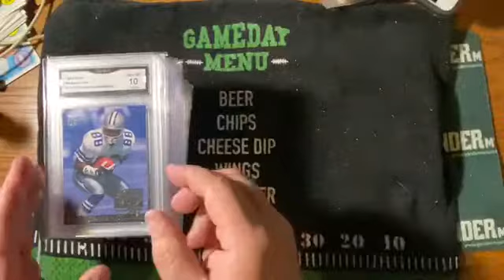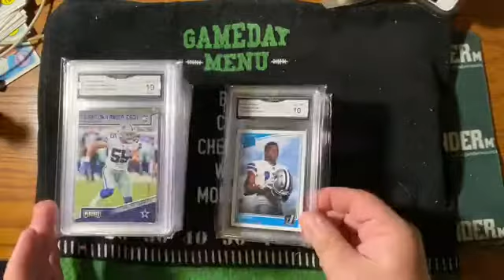Graded Gen Mint 10 Football Cards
Since football season starts Sunday I would like to show off some of my favorite graded football cards. These are all Gen Mint 10 cards.

Thank you guys for giving my videos a watch! I’m a long time collector and sports fan who wants to share my experiences and have some fun talking about what I love. If you like my videos be sure to check out my Instagram and Facebook for more cards!